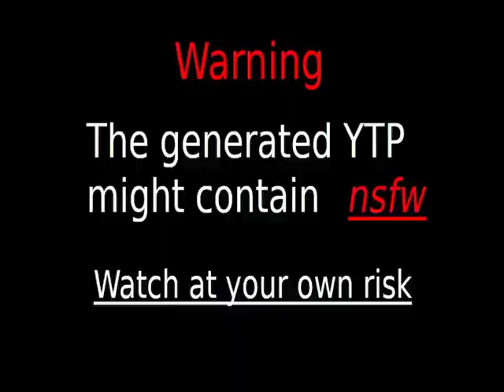Look He There